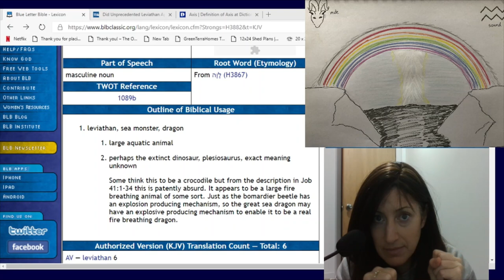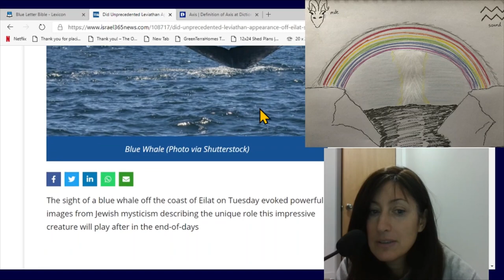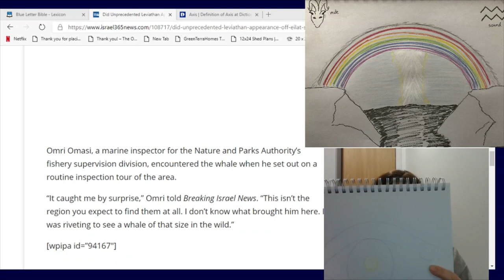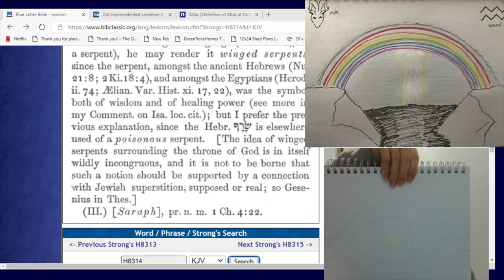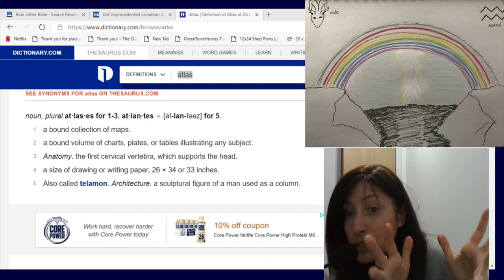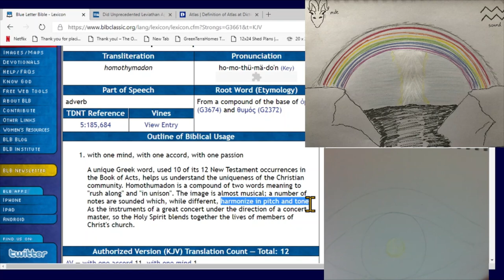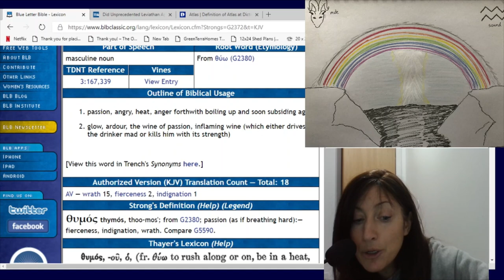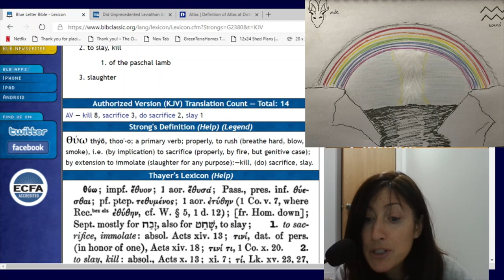Move over Atlas: Here comes Aquarius: Spiritual Energy Read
Dwelling in the Sukkot with God/Source
Wisdom begins to reign over Brute Force
Books by Anna Grace can be found Amazon.com at:
The Narrow Path to Enlightenment: The Jesus Perspective
Baptism: The Journey Into Death
Jesus Law
So You Think You Know Jesus
Where the Devil Hides
Gay: What Does the Bible Really Say?
An Alternative Apocalypse